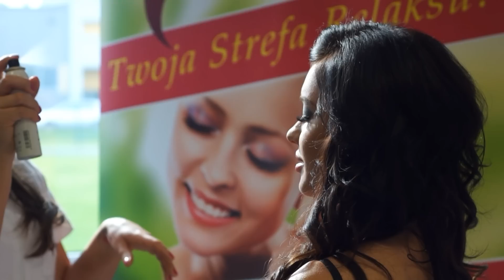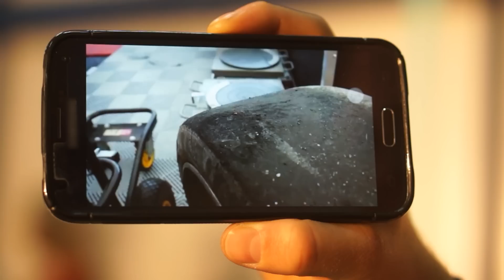Hot shooting for OLIMP Calendar 2015 - Olimp Sport Nutrition